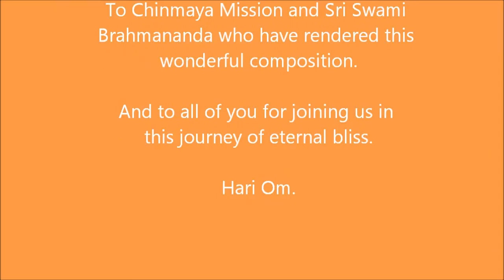September 29, 2023